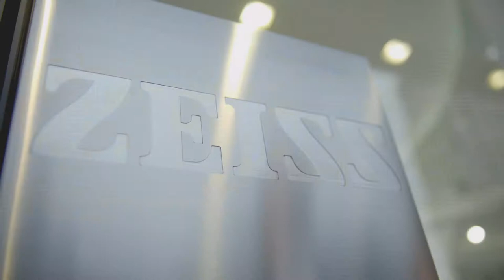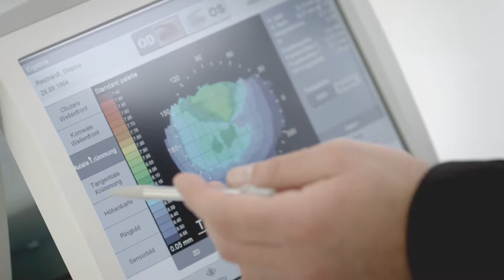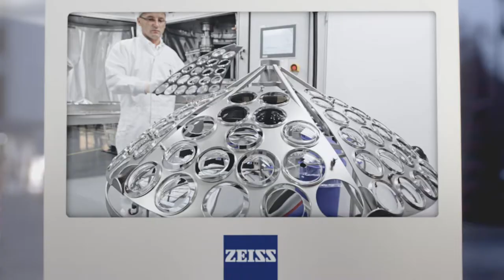"A day with ZEISS Vision Care" // Corporate Film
The corporate film for Carl Zeiss Vision International was planned and shooted as an integrative sequel. So this episode stands on its own or can be shown as a part of or additional to "Moments made by ZEISS", the corporate brand movie of the ZEISS Group

Client: Carl Zeiss Vision International
Idea, Script & Director: Melanie Müller-Ittstein
DoP: Tanja Häring
Production Company: visuarte, mediale erlebniswelten